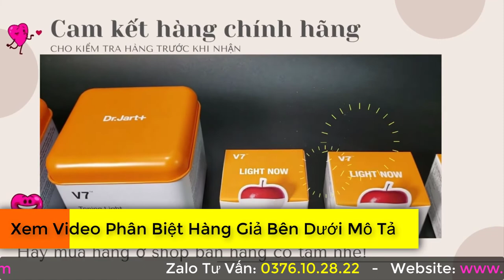Công dụng của kem V7 thần thánh - Kem V7 có dưỡng ẩm không?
Những ai đã xài kem V7 rồi thì thật sự mê mản luôn, những công dụng của kem B7 mang lại không phải ai cũng biết, mà ai xài rồi mê mẩn không muốn bỏ nữa.